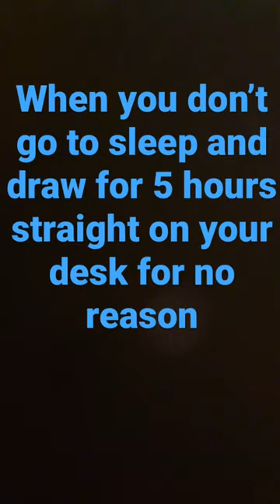When you draw on your desk for no reason for 5 hours sleep-nonexistent